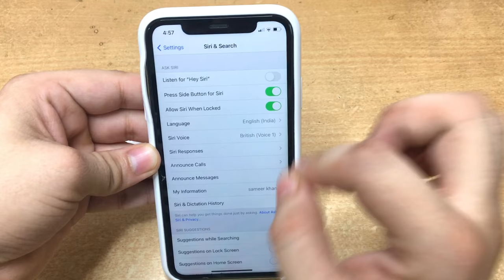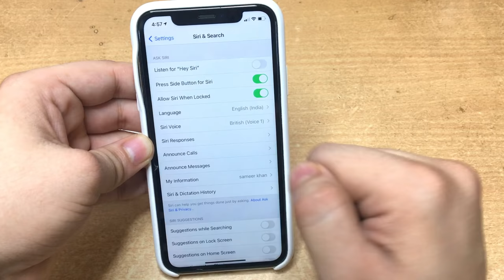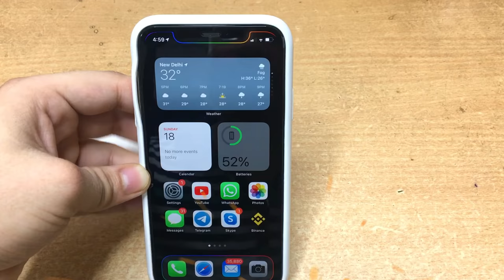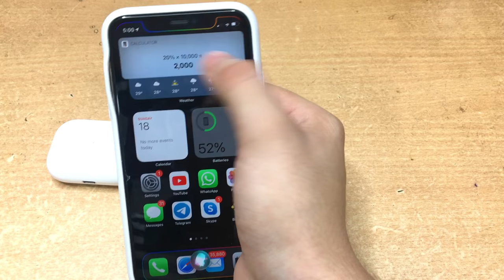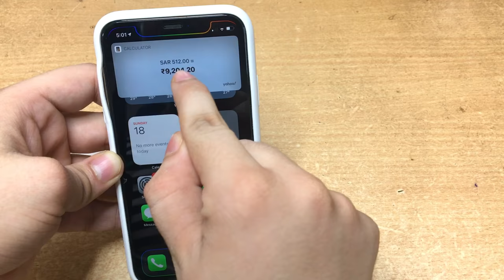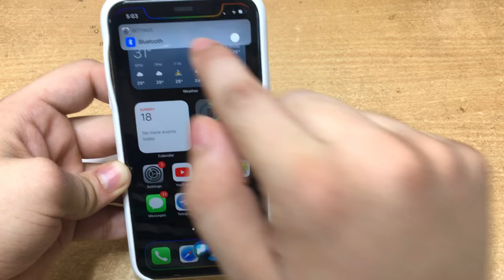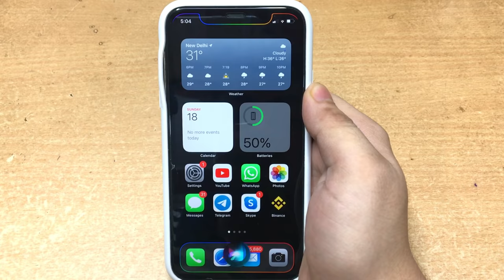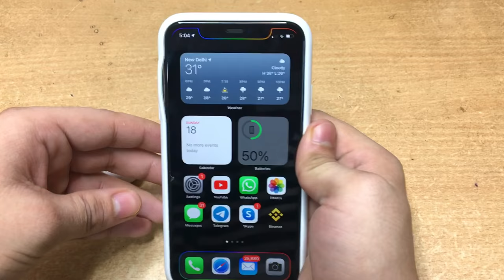Top iPhone Siri Tricks in Hindi | iPhone Siri use Tricks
Time Stamps in this video :
00:00 | intro
00:30 | iphone siri settings hindi
01:49 | iPhone hey Siri setting hindi
02:21 | iPhone top Siri Tips & Tricks

Point covered in this video :
1. iphone siri tips and tricks
2. iphone siri tips and tricks in hindi
3. iphone siri tricks
4. iphone siri tricks in hindi
5. iphone siri settings hindi
6. iphone siri use hindi